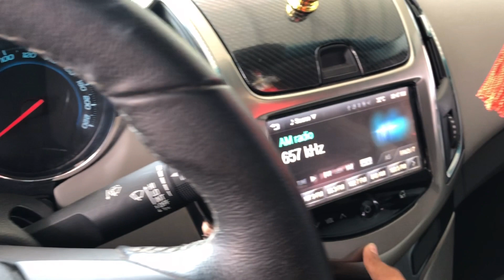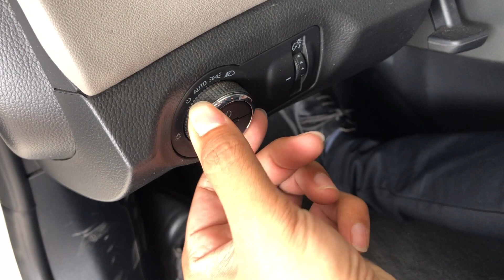Xe Cũ Giá Rẻ tầm 400 Triệu CHEVROLET CRUZE LTZ 1.8 TỰ ĐỘNG 2016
CHEVROLET CRUZE LTZ 1.8 TỰ ĐỘNG 2016

- Màu : Trắng, đăng ký lần đầu 06/2016, xe gia đình sử dụng
- ODO: 34.000 km
- Biển số: Bình Dương, ủy quyền, công chứng mua bán minh bạch
- Phụ kiện zin theo hãng, đủ 2 chìa remote, nội ngoại thất rất mới

Giá: 435 triệu - 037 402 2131 còn TL

—- CAM KẾT —-
☑️ Bảo hành xe 06 tháng hoặc 10.000km
☑️Mua xe không lo mất giá: Trong 7 ngày, nếu Quý khách mua xe và không hài lòng, cam kết thu hồi lại xe với mức khấu hao chỉ từ 3-5%
☑️ Đảm bảo 5 tiêu chí VÀNG: KHÔNG tai nạn - KHÔNG thủy kích - KHÔNG đại tu động cơ hộp số - Nguồn gốc xuất sứ rõ ràng - Hồ sơ hợp lệ, sang tên ngay.

⚜️FASTCARS⚜️
Fast Buy Fast Sell
Địa chỉ: 642B Quốc Lộ 13, Hiệp Bình Phước, Thủ Đức, HCM